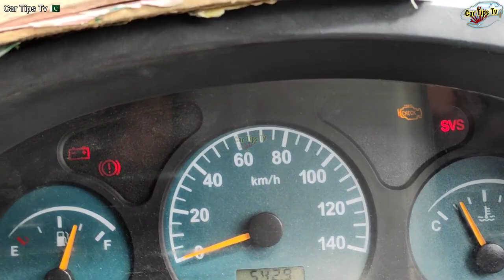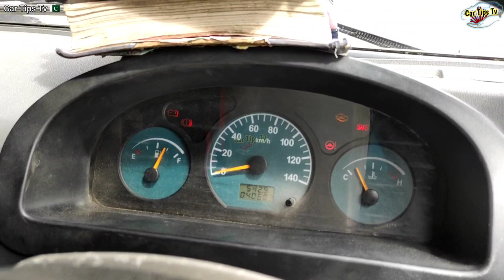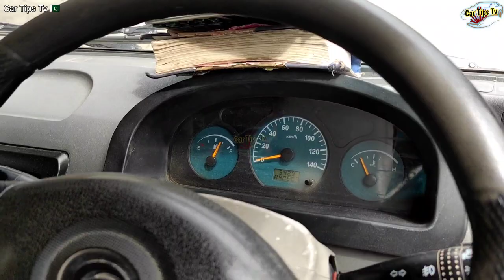Hard Steering Problem | Electric Steering Module Not Working | Master Forland C10 Vs Suzuki Ravi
FORLAND C-10
This is the most special commercial truck in Pakistan. Enjoy the 7.3-feet deck which can carry 1 ton payload with ease. It comes with an 1.0 L Euro IV Petrol Engine.

There is no Single Truck in Pakistan with the same feature-set at a close price (let alone similar). The only competitor for our C10 specs costs almost twice the price of our Pakistani Truck! In this category of commercial trucks, C10 offers the best value for money.